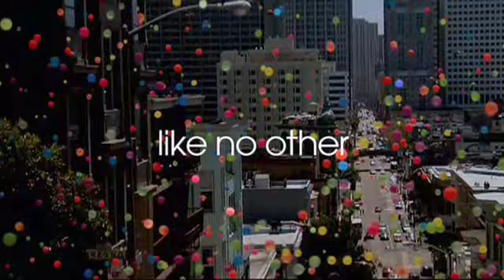BraviaBalls_Final.mov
My Final Project for Fundamentals of Audio class at Chico State.  I composed and created the entire score that you hear.  I made some final touches to the end with some different sound fx and I also changed the pace of the film slightly so that certain notes would match up with key scenes.  Finally, I added some rich strings, some power chords, and some piano.